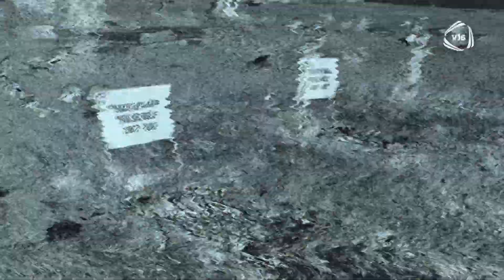“O olmasa idi, mən tamam başqa insan olardım” – Ağdam və mən (Abdal Gülablı) / Anons